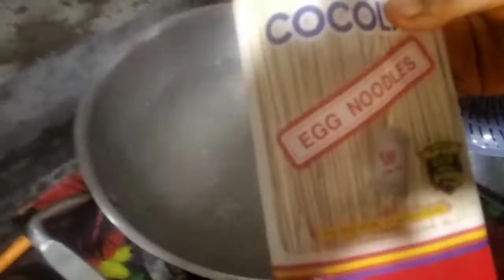অসম্ভব মজার ফালুদা ঘরে তৈরির করার রেসিপি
অসম্ভব মজার ফালুদা ঘরে তৈরির করার উপকরণ
১  ধুদ ২  লিটার
২ সাবু ওয়ান ফোট কাপ
৩ চিনি দুই কাপ
৪ চায়না গ্যাস ১২ গ্যাম
৫ নুডুস হাপ পেকেট
৬ কলা দুই টা
৭ আঘুর ফল তি রং আরাসো গেরাম
৮ আনার  হাপ কাপ
৯  চেরি ফল১৫ টা
১০ কাটবাদাম ২০ টা
১১ কিছমিচ  ৫০ গেরাম
১২ তোকমা দান ৪ চা চামুচ
১৩ আইছ ক্রিম  ছোচ ১ বাটি
১৪ লেবুর  রস ২ চা চামুচ